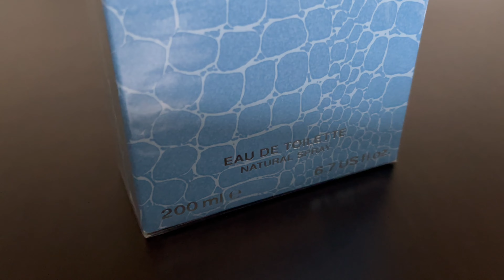Versace Man Eau Fraiche Eau de Toilette - Adding To My Luxury Fragrance Collection